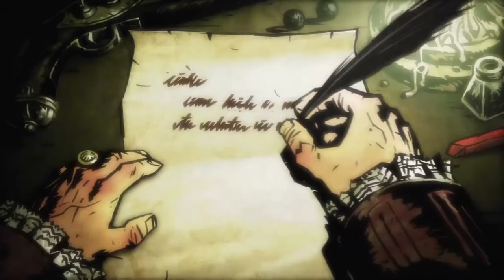Let's Darkest Dungeon Hardcore Attempt 1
Build 8116

Mods:
N/A

Tools:
N/A

Resources:
N/A

Rate, sub, comment if you liked it.